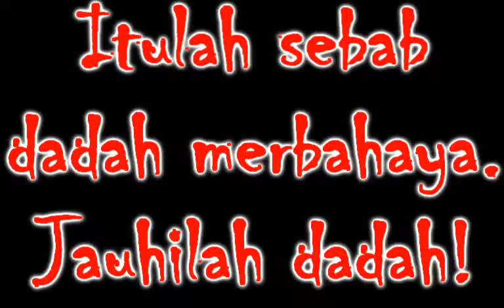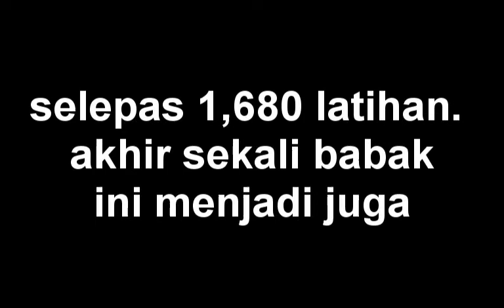Di Sebalik Tabir : Kerana Secawan Air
Benda-benda yang tak menjadi dan ekstra. :) kalau suka, tekan 'like' dan share :)